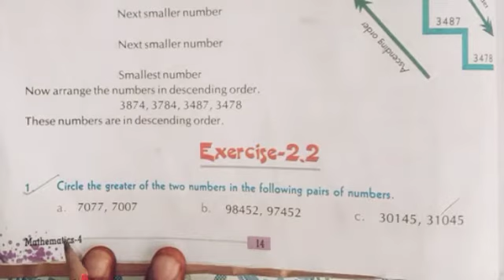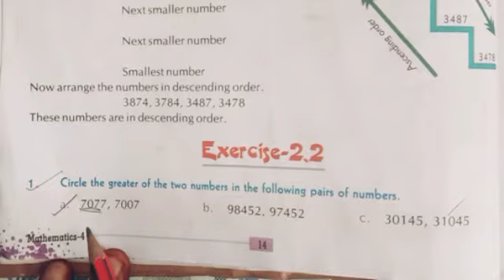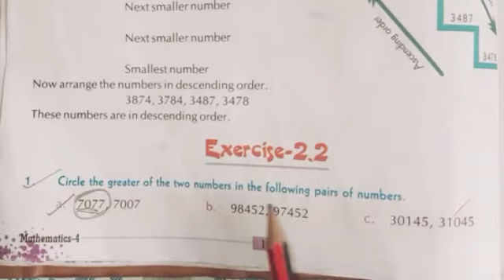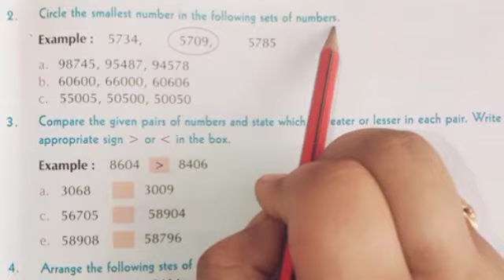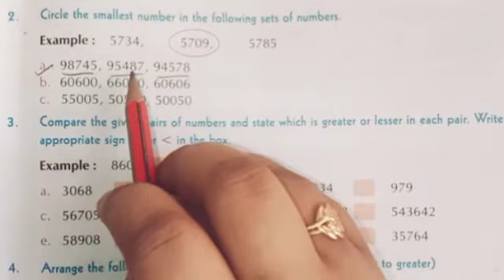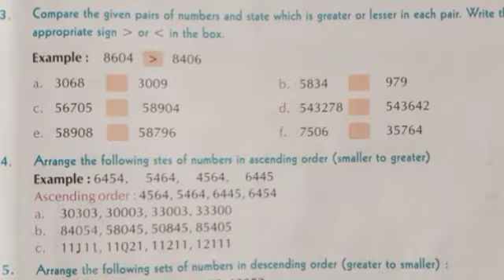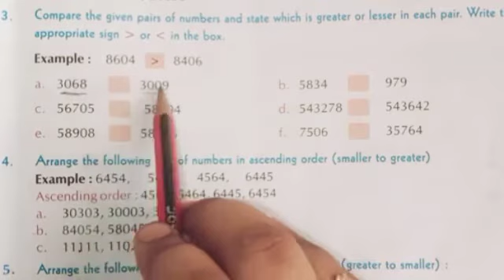Mathematics I Class 4 l Chapter 2 I Exercise 2.2 I Question no 1 , 2 , 3 , 4 and 5 I